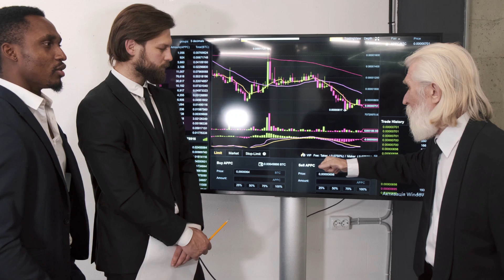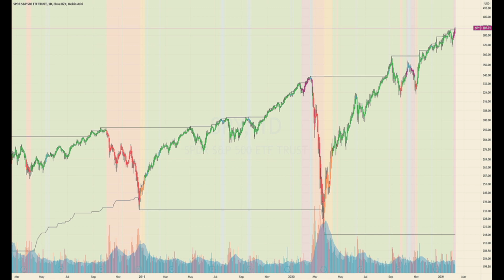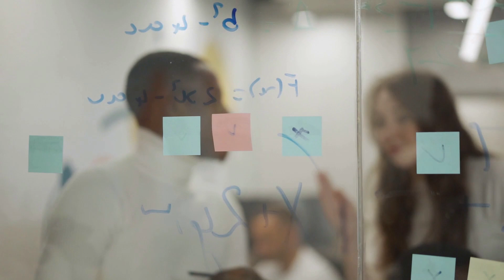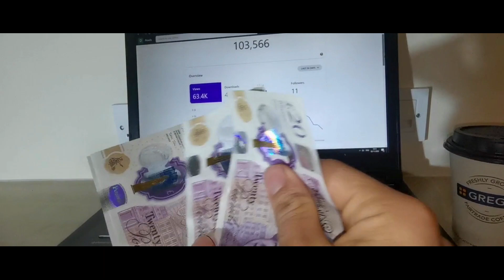Bibox Token Price Prediction 2022, 2025, 2030 BIX Price Forecast Copy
bibox token price prediction 2022 - bibox token price prediction 2022, 2025, 2030  bix price forecast  cryptocurrency price prediction. 🦍 feg token price prediction 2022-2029 | feg token news today.
feg token price prediction tamil. feg token price prediction 2025.
qatar 2022 token price prediction (must watch) huge potential x100 qatar 2022 token to moon.
as per the forecast and technical analysis  in 2029 the price of bibox token is expected to reach at a minimum price value of $0.
as per the forecast price and technical analysis  in 2024 the price of bibox token is predicted to reach at a minimum level of $0.

the price of bibox token is predicted to reach at a minimum value of $0.